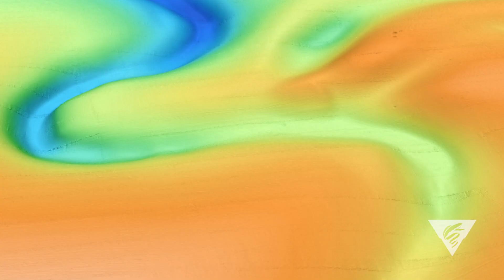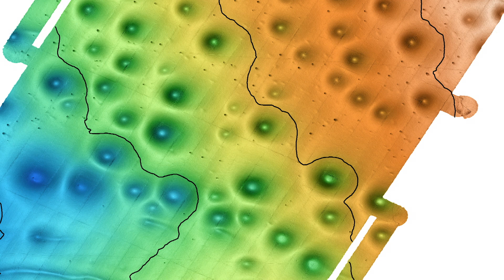Deep-sea surveys of proposed wind-farm site off the California coast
A fleet of floating wind turbines anchored in deep water off the California coast could boost the state’s production of clean energy. But for that vision to become reality, the seafloor in the area of the proposed wind farm must be stable enough for the turbine anchors and the cables that will carry the energy to shore. With his long career of studying the seafloor—including the specific location of this proposed wind farm—MBARI Geologist Charlie Paull is the perfect person to lead the study of the wind-farm seafloor site.

MBARI conducted eight high-resolution autonomous underwater vehicle (AUV) mapping surveys of the region in April 2018 to help establish how rapidly seafloor features form and identify the seafloor footprint of existing buried submarine cables. These surveys were followed up with remotely operated vehicle dives to further study the site and to collect sediment cores to learn more about the processes that shape the seafloor and affect its stability.

MBARI is proud to be able to contribute its marine operations and science expertise to this effort to address societal needs, and is able to do so through its steady commitment to technology development and improved understanding of basic ocean processes.

Video producer: Nancy Barr
Video editor: Kyra Schlining
Interview videographer: Todd Walsh
Floating wind-farm graphic courtesy of BOEM
Offshore wind farm and smokestack footage used under license from Shutterstock.com